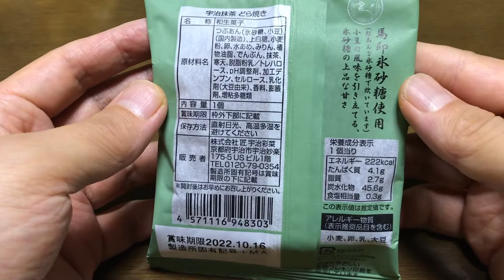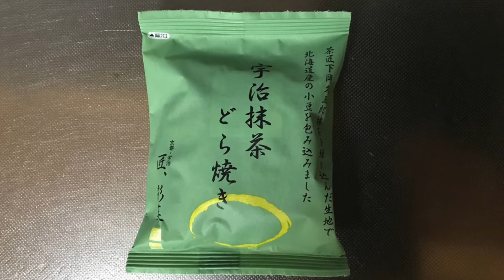【スイーツ（JAPAN sweets）】宇治抹茶どら焼き 「匠宇治彩菜」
【宇治抹茶どら焼き】（スイーツ　JAPAN sweets）
茶匠下岡久五郎抹茶を練り込んだ生地で
北海道産の小豆を包み込みました
馬印氷砂糖使用
222kcal